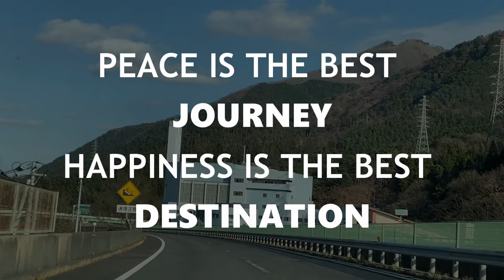HOW BEAUTIFUL IS JAPAN'S COUNTRYSIDE? YAMANASHI-KEN JAPAN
Do you know why we keep on coming back to the beautiful Yamanashi-ken in Japan?

Konnichiwa! This is Anarie of Glimpse of Japan and in this video you are privileged to witness the beauty of Japan's countryside...

Xoxo,
Anarie